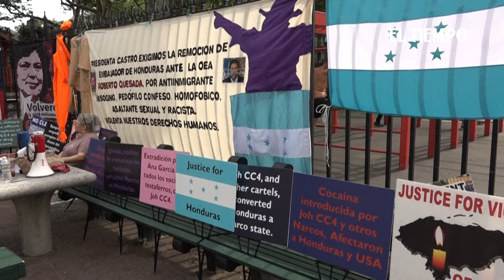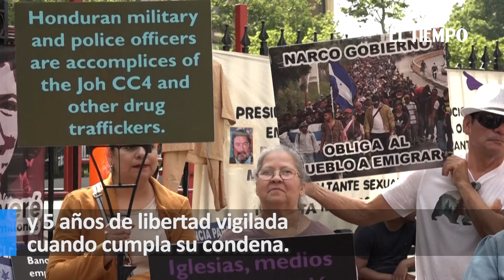Hondureños divididos tras condena a expresidente Hernández | El Tiempo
Opiniones divididas entre los hondureños tras la condena al expresidente Juan Orlando Hernández a 45 años de prisión por ser declarado culpable de traficar cientos de toneladas de cocaína a Estados Unidos.